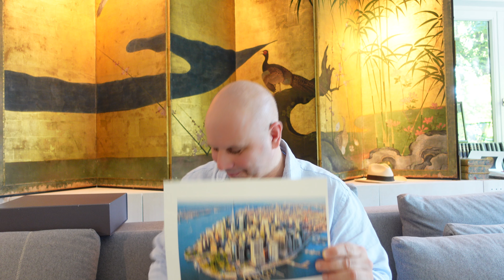Top Ten Favourite Places I've Ever Been No 8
My Favourite Place
TahirShah.com
Travel
Author
Upper West Side
Manhattan
New York